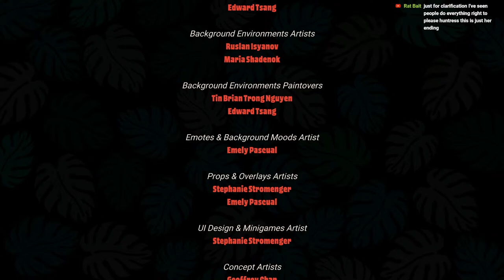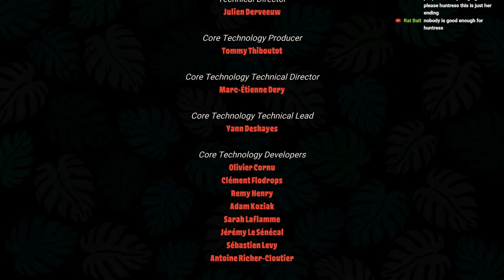🔴 A Killer Dating Sim? | Hooked On You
Gaming Channel: @NotPineTree